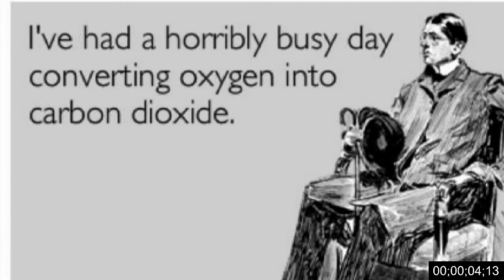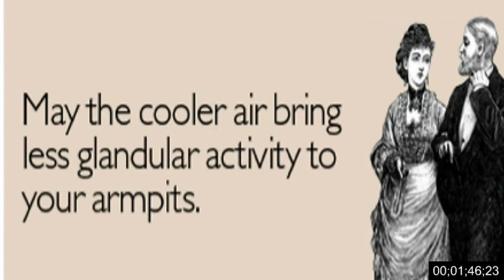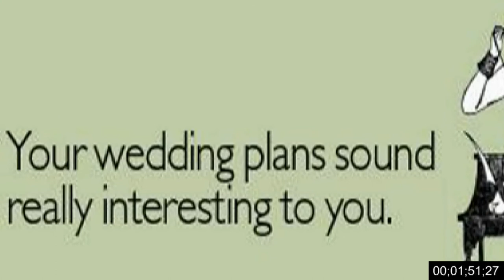2 Minutes of... Amusing Sarcastic e-cards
A collection of funny e-cards

song called "What you think"